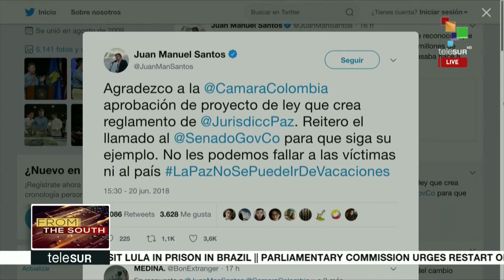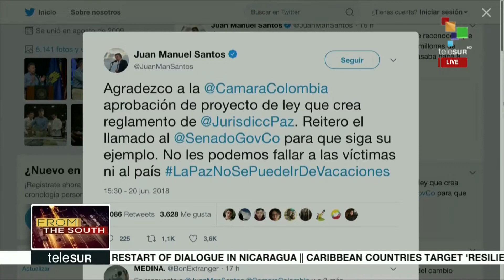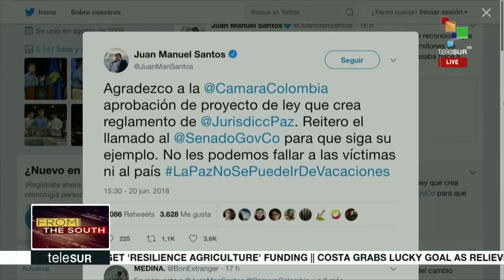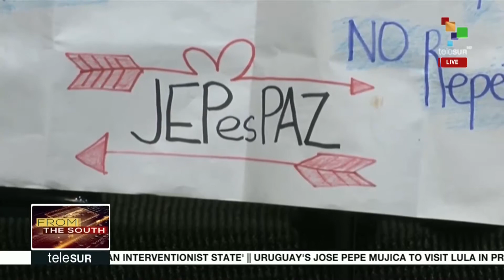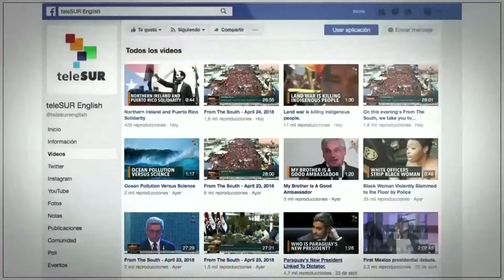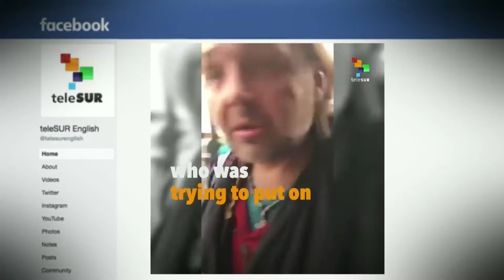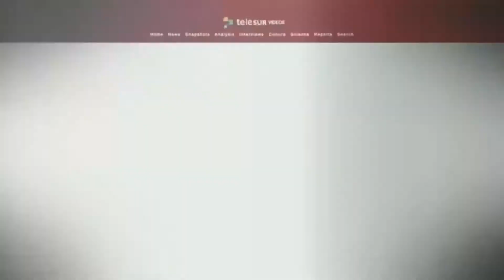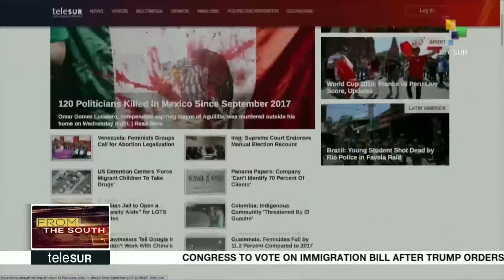FtS 06-21: House of Representatives plans to vote new immigration bill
From The South: This morning we take you to the United States, where one day after President Donald Trump signed an executive order to stop the separation of migrant children from their parents at the U.S.-Mexico border, the House of Representatives plans to vote on a new immigration bill. These and more headlines now.